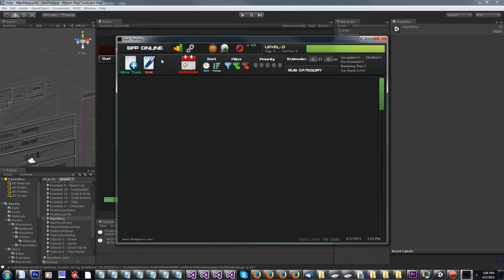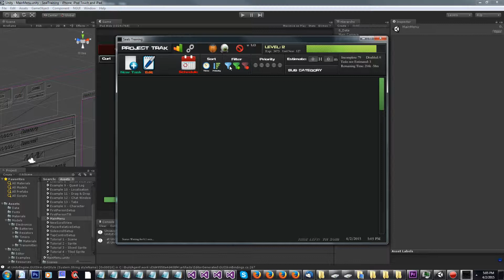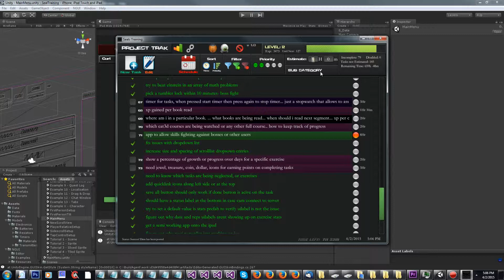Project Trak Demo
Project Organization Application in Unity